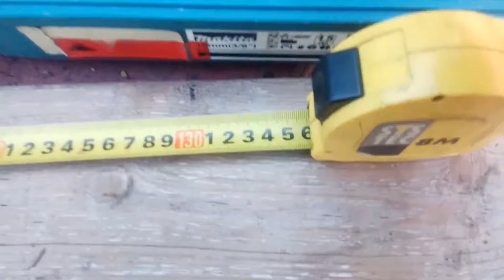КОРМУШКА для сухого корма КУРИЦАМ, гусям, козам. Изготовление шаг за шагом. Подробная инструкция.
Данное видео - инструкция и хроника по изготовлению простейшей функциональной кормушки для сухого корма, которая отлично подойдёт курицам, гусям, а так же может подойти и для козочек.

Вы узнаете:
+ размеры кормушки для сухого корма;
+ используемые материалы для изготовления такой кормушки;
+ сборка кормушки шаг за шагом;
+ наглядный пример использования такой кормушки;
+ выводы по опыту использования данной кормушки для сухого корма в козовнике.

Меня зовут Владимир. Я работаю в сфере дизайна и строительства. Веду подсобное хозяйство. В своих видео я делюсь опытом, наблюдениями, мыслями и красотой.

Помочь развитию канала: 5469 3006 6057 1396 (Сбербанк)